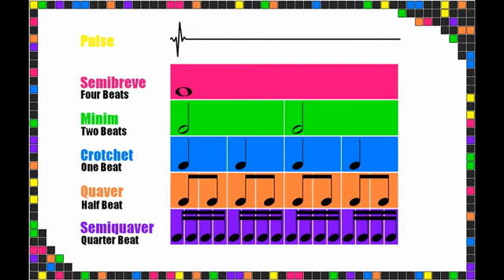Note Values (The Building Blocks of Music - Page 17)